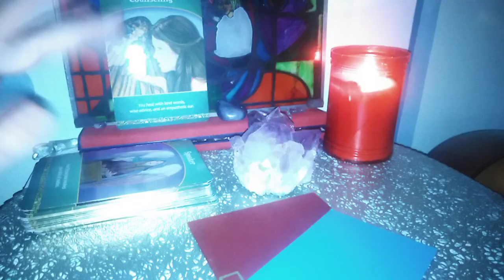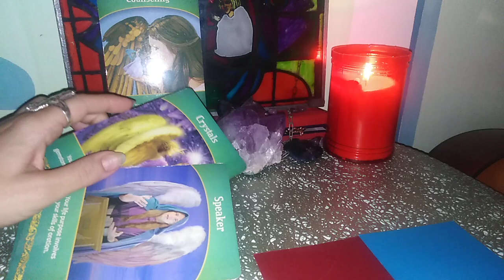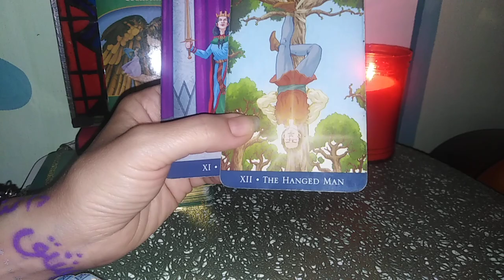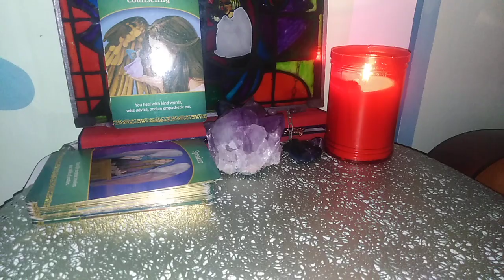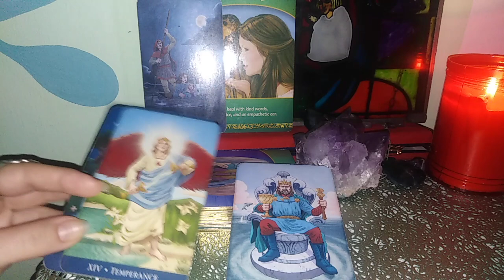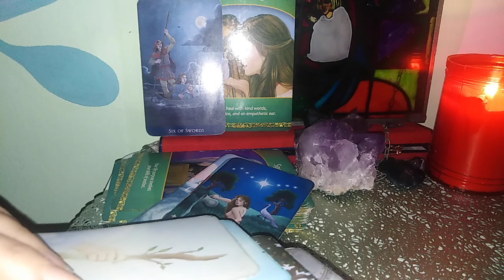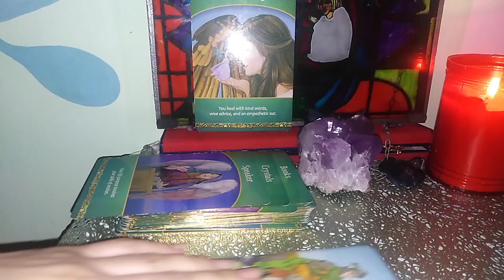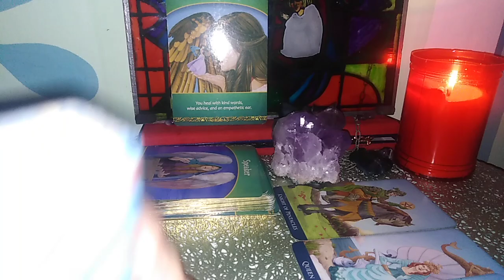PESTI - IULIE - CARIERA SI SANATATE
Etalare pentru zodia Pestilor: Soare, Luna, Ascendent, Venus sau Nodul NOrd. A se retine ca aceste citiri sunt colective. Va invit sa luati informatiile care corespund vietii voastre particulare.